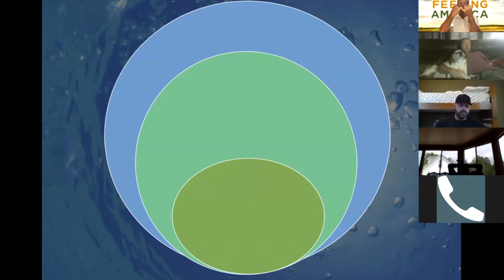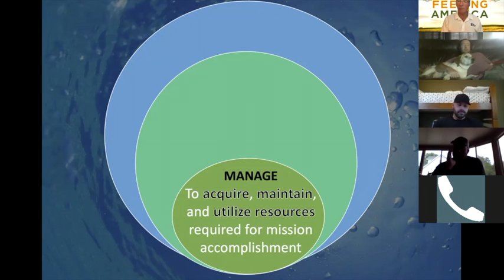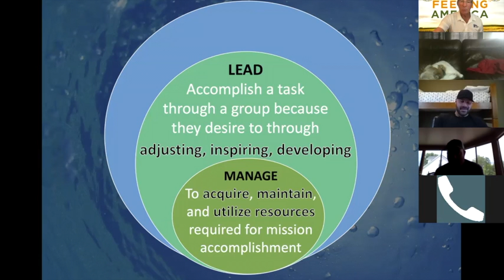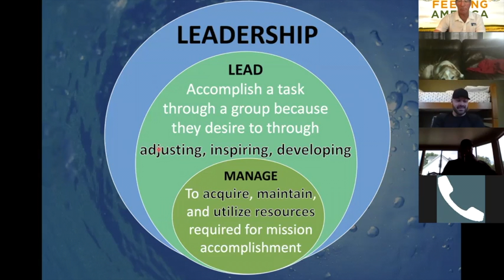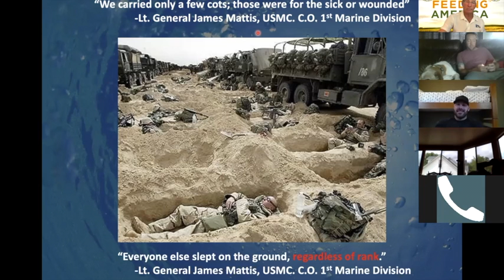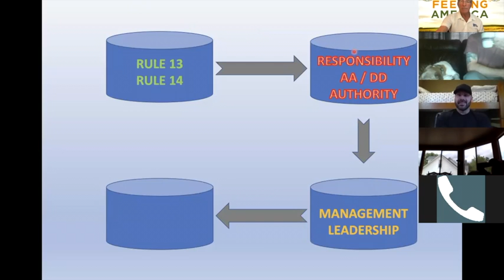A New Paradigm